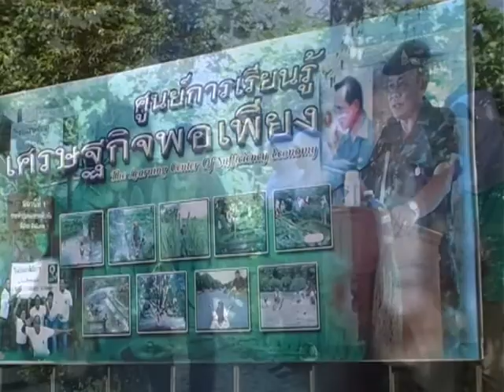ENVOY FOR PEACE พระปกเกล้าดูงาน ภาคใต้ ปลายด้ามขวาน 4S3 KPI IN DEEP SOUTH